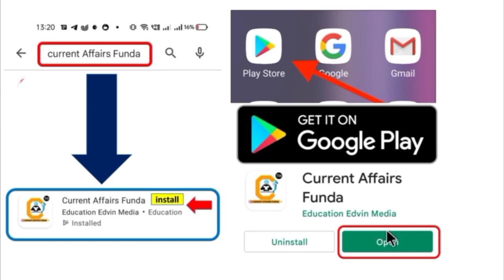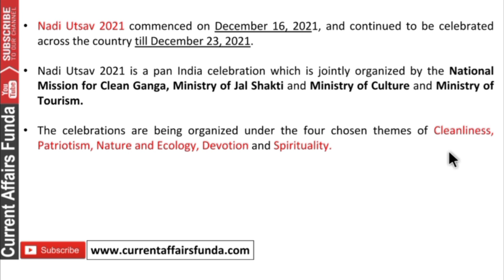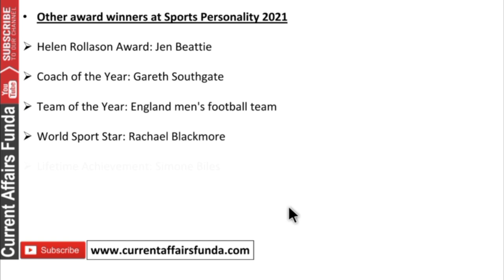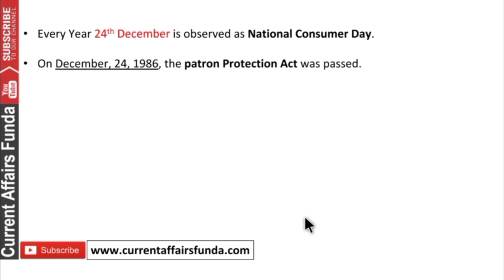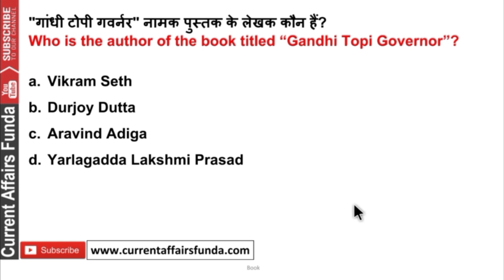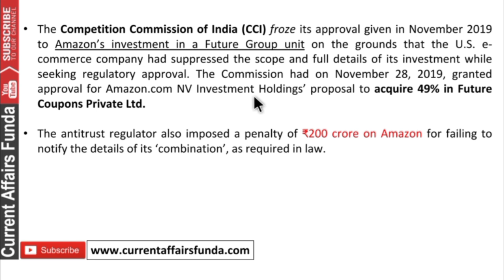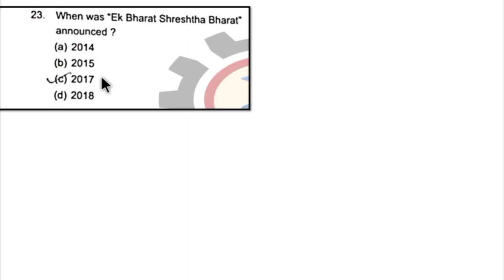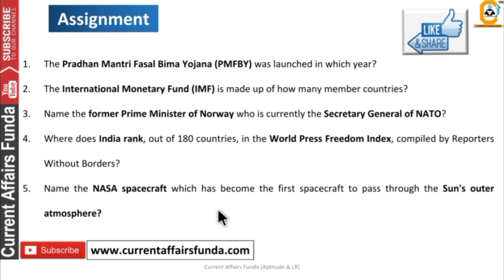24 December Current Affairs MCQ | Current Affairs Today | Daily Current Affairs | GK 2021| GK 2022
Get e subscription of Current Affairs 2021-22 PDF Course

Course included -

- 12 Month Current Affairs Available
- 12 Month banking Awareness MCQ
1 Year Current Affairs PDF e- Subscription 2021 & 2022

Common Queries -